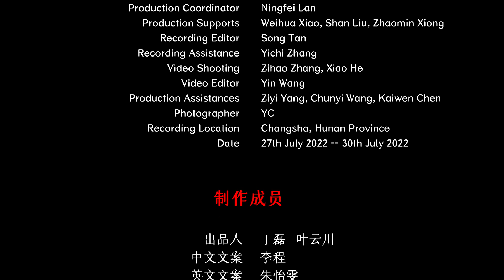Chinese Tujia Ethnicity Folk Song - Five-line Song of Zhaoshi 土家族民歌《召市五句歌 》中国音乐地图 听见湖南 瑞鸣音乐 Rhymoi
民间歌曲 山歌 民族：土家族 地区：湖南湘西龙山
Folk songs  Mountain Song  Nationality: The Tujia Nationality in China  Region: Longshan, Hunan Province, China

演唱：袁水萍
Vocal: Shuiping Yuan

40余个民族，680位民间音乐人，230种民间乐器，1300首民间音乐，2万张图片，100万中英文文字，搭建起“中国音乐地图”框架，绘就多民族传统音乐蓝图。